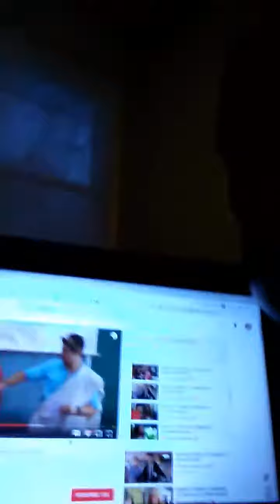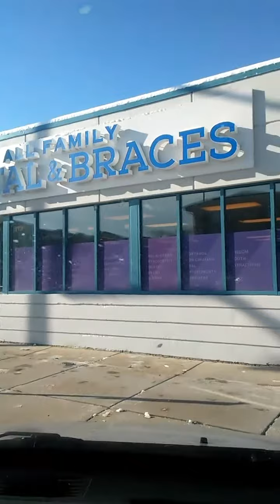Getting my braces off